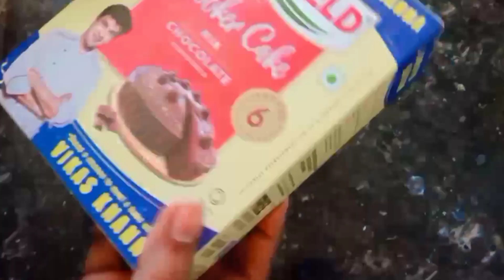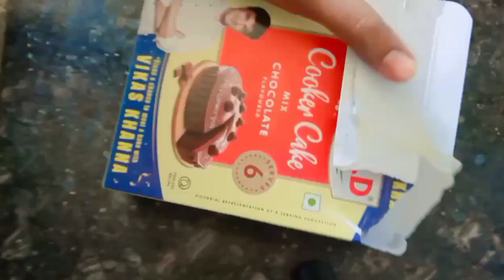DIML |Making birthday chocolate cake|fine dinner out at Hyderabad|trying north Indian sea food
in this video I'm gonna showing how to make super soft sponge chocolate cake using weikfield chocolate cake mix..
and also sharing my dinner time along with my 9 mon old baby boy..
Hope you liked it..TA..